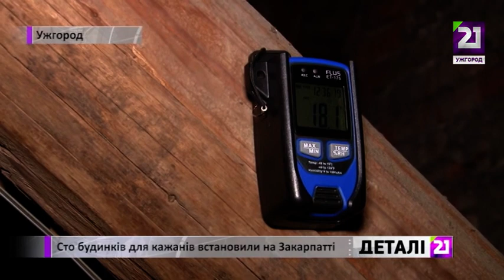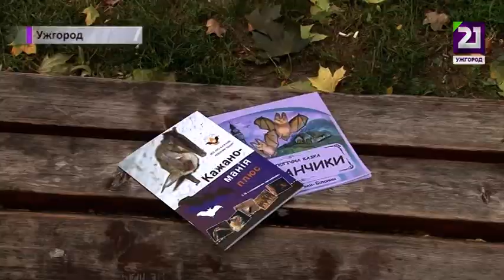Сто будинків для кажанів встановили на Закарпатті